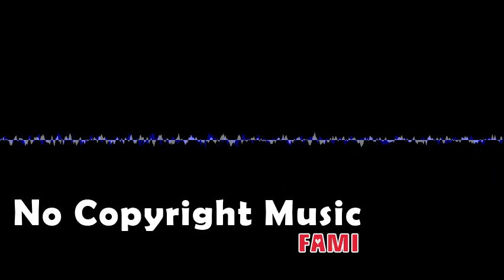MBB Destination No Copyright Music Fami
See you on next asmr no copyright music fami video!
Good luck all dear.